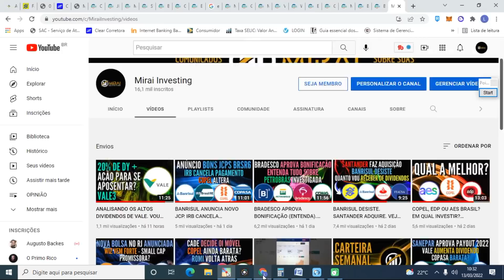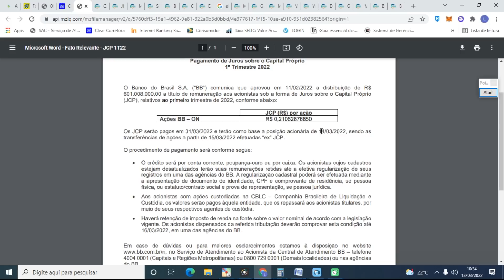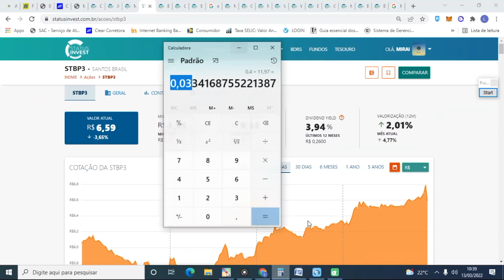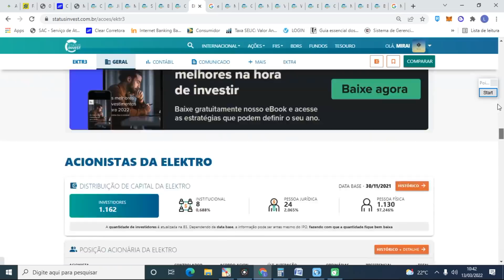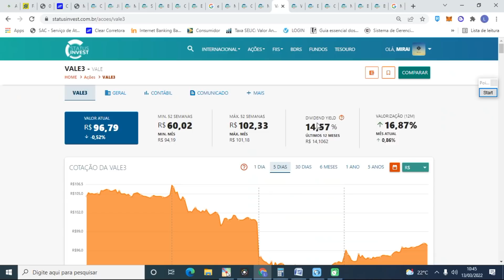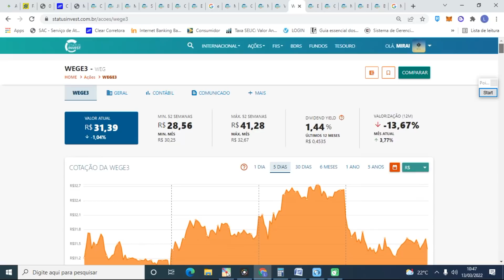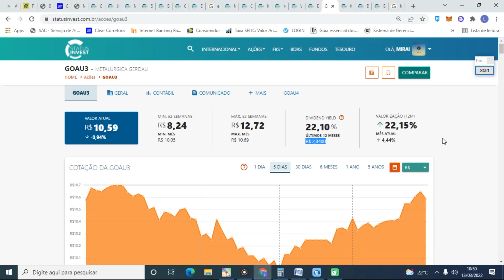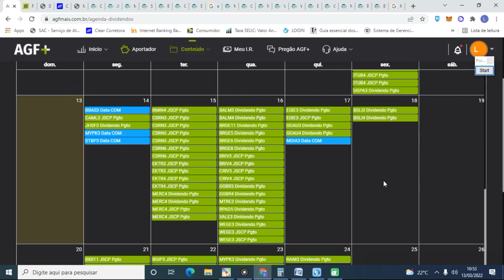AGENDA DE DIVIDENDOS DA 3ª SEMANA DE MARÇO 2022 - DATA COM E DATA DE PAGAMENTO BBAS3 EGIE3 WEGE3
Em "AGENDA DE DIVIDENDOS DA 3ª SEMANA DE MARÇO 2022 - DATA COM E DATA DE PAGAMENTO BBAS3 EGIE3 WEGE3", trazemos as datas de dividendos que serão pagos em MARÇO, nesta semana (3ª SEGUNDA SEMANA), segundo o radar da AGF Mais. Confira os detalhes no vídeo.